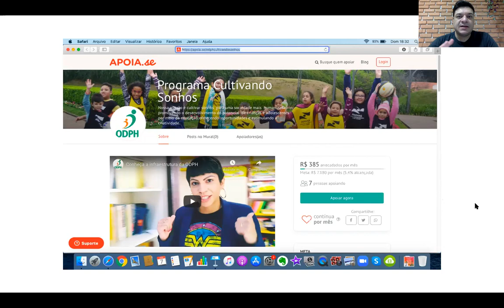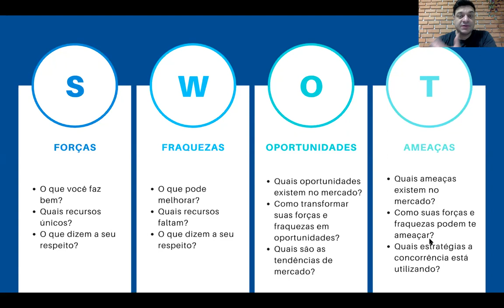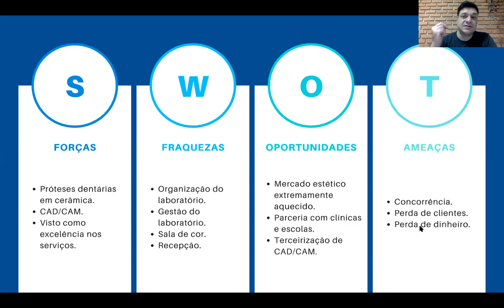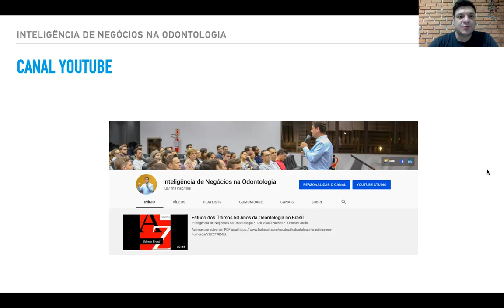Análise SWOT para Laboratórios de Prótese Dentária.